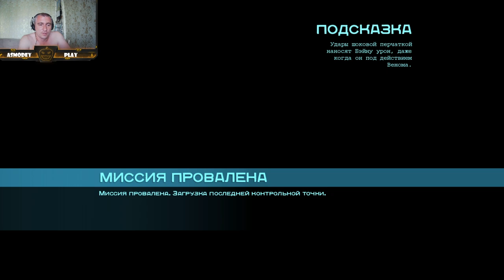Batman Arkham Origins #4.5